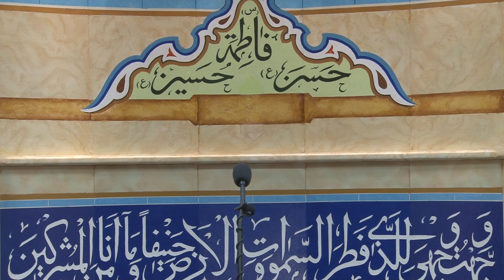Imam Zain Al-Abideen (as) and The Spirit of Thanksgiving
Thursday Night - Imam Sayed Moustafa Al-Qazwini
Recorded on 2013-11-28 at the IECOC